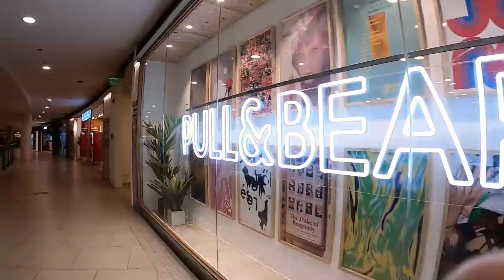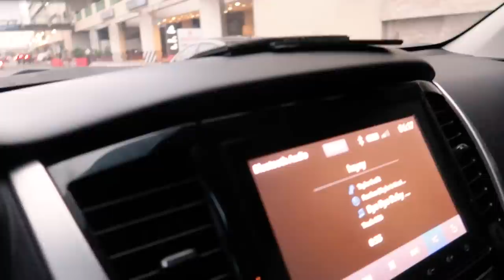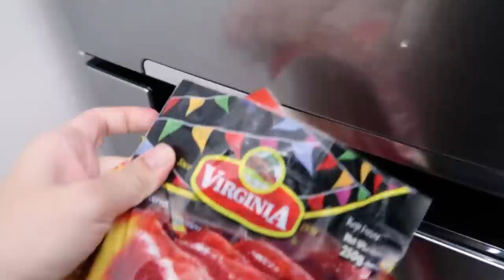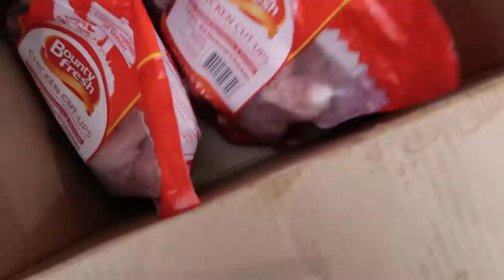Living Alone *chores* | Laundry, Cute Washing Machine, Major Errands Day!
Music by Chandler Juliet - Way Too Young to Feel This Old